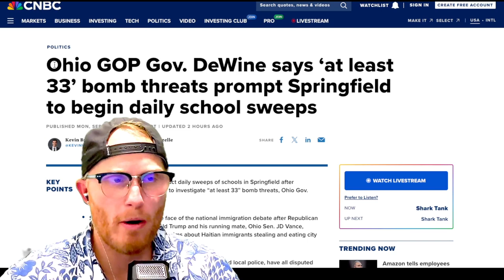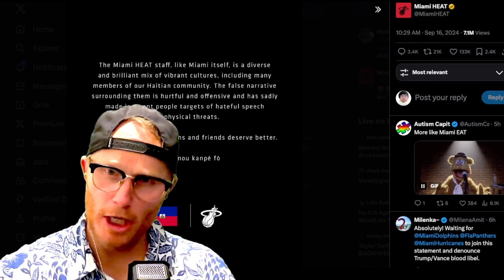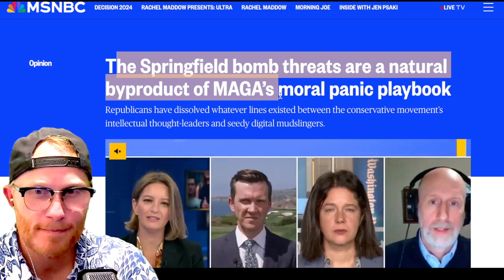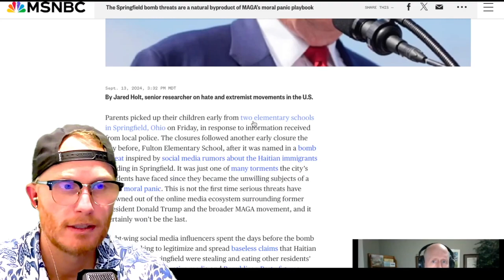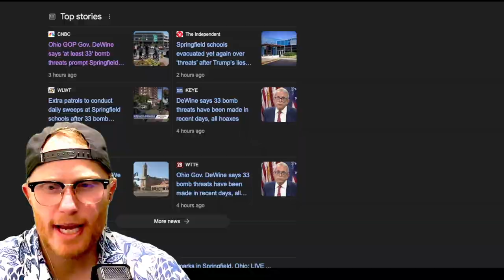The Dark Reality of Springfield's Bomb Threat Hoaxes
Welcome to The Derek O'Shea Show – News and cultural commentary with a comedic twist. Ohio Gov. DeWine says 33 bomb threats have been made in recent days, all hoaxes